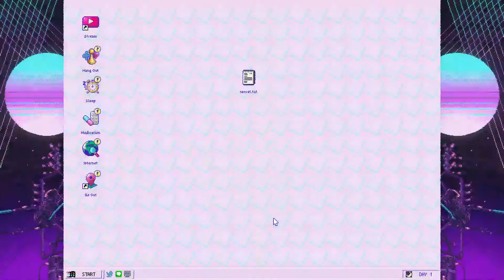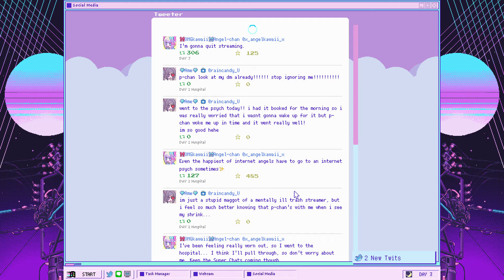Needy streamer overload Normie ending speedrun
time is 1:35 i could have gotten a better time if that stupid rent event didn't cancel the ending lmao